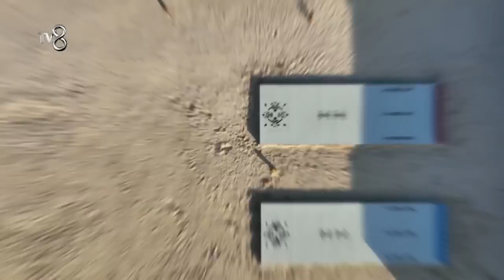Araba Ödülü Oyunu 1. Tur 1. Kısım | Survivor 96. Bölüm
İzleyenleri her sezon ekrana kilitleyen Survivor 2023'ün bu yılki yarışmacı kadrosu nefesleri kesiyor.

Ünlüler Takımı: Zeynep Alkan, Ümit Erdim, Aysu Keskin, Cansu Tuman, Yusuf Güney, Seçkin Piriler, Murat Eken, Berdan Mardini, Barış Telli,  Kürşat Juan, Halil İbrahim Göker, Buse Plan.

Gönüllüler Takımı: Aziz Ozan Dilber, Gizem Avcı, Osman Can, Aleyna Elibol, Asena Demirbağ, Özgür Tetik, Tunga Sayan, Kardelen Kalender, Walison Fonseca, Alper Rende, Chaby Han, Elanur Pat.